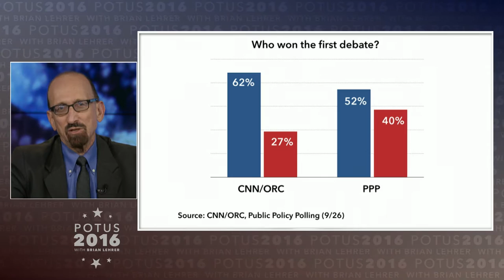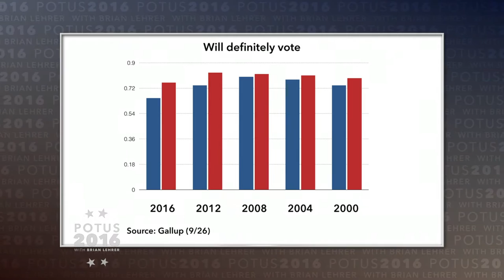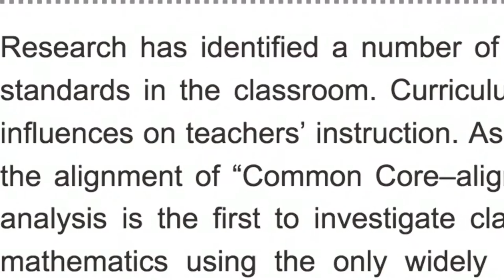POTUS 2016: Post-Debate #1 And Third Parties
Discussing the first presidential general debate of 2016 with John McWhorter, professor of English at Columbia University and political writer Alexis Grenell. Then, the role and influence of third parties with Howard Gold, author of Parties, Polarization and Democracy in the United States.

Taped: 09-28-16